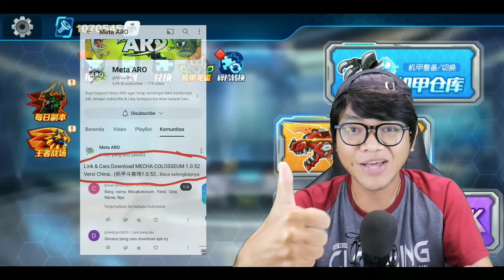Robot Naga Azure Transformasi Jadi Dragon Mega Azzas Mecha Colosseum‼️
Guy's! Meta ARO hari ini akan bermain Mode Dewa Mecha Colosseum Versi China 1.0.5.2 yang sudah terlebih dahulu update dari pada versi Indonesianya guys..

*Game = Mecha Colosseum*
🎮 MONSTER GAME